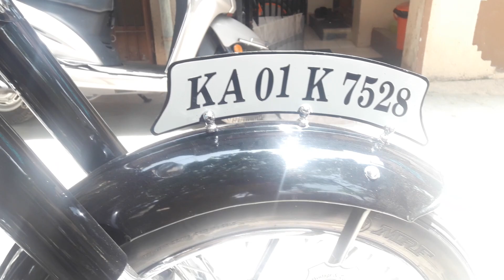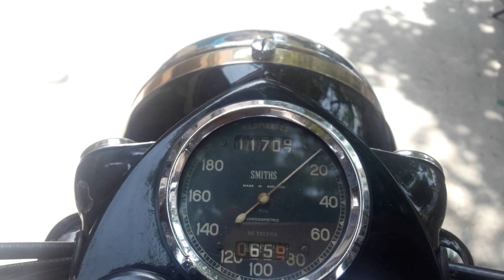Royal Enfield 1962 vintage motorcycle G2#vintage